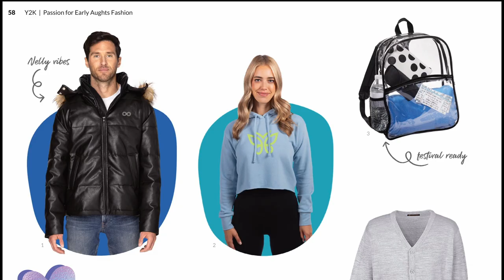2022 Lookbook: Passion For Early Aughts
Let us know your favorites in the comments below!